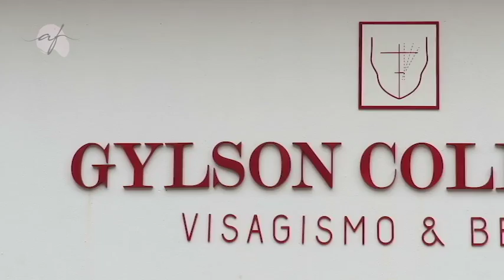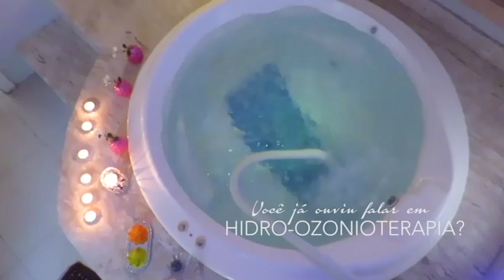PROGRAMA DO DIA 11/03/18